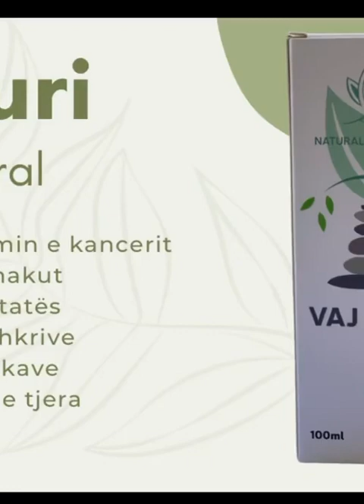fypシ゚viral